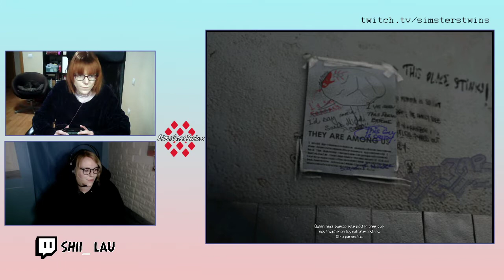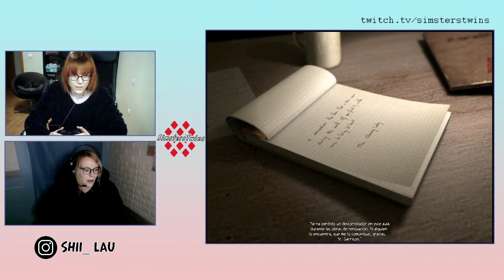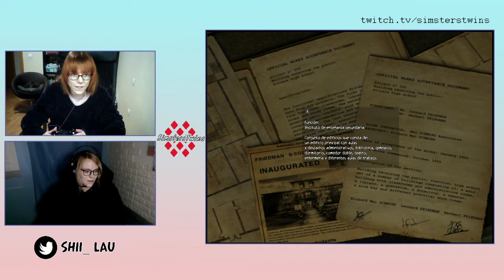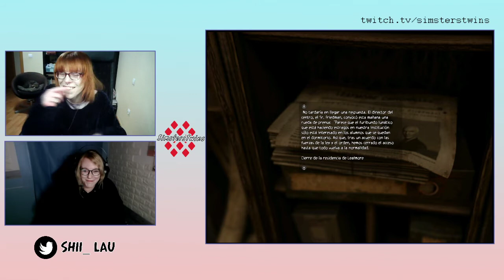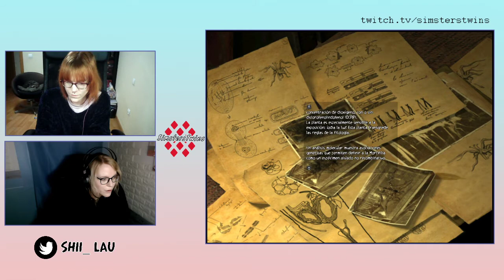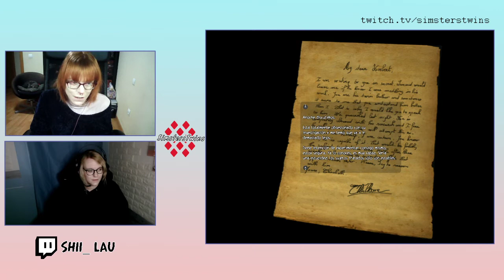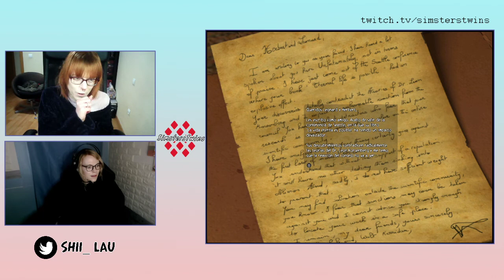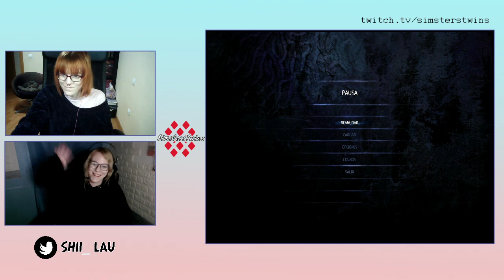♦ [ESP] Volviendo a Obscure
L & M al mando y a la voz, volviéndonos a pasar un juego al que tenemos cariño al ser multijugador de terror de PS2
Video extraído de los directos de twitch